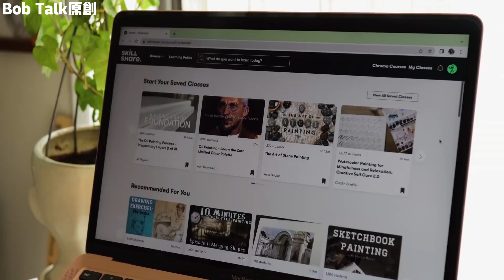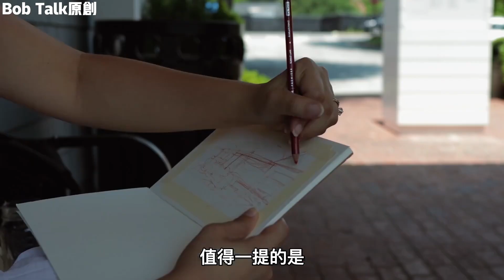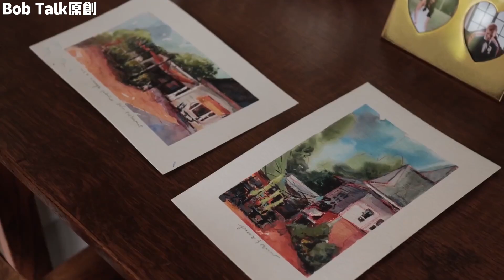美国的华裔女艺术家，一幅画就能卖上千美元，一天过得能有多潇洒？Bob Talk 20231029第325期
记录真实生活#纪录片#纪录片解说#社会#生活#经济#美国#华裔女艺术家